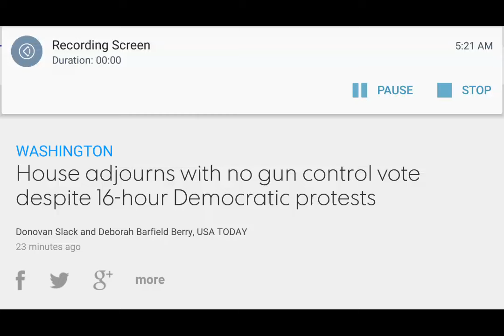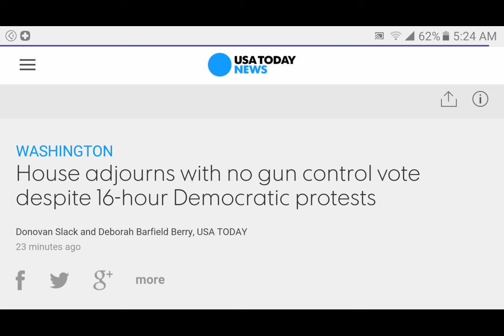Democrats cry, Brexit vote, Epic Trump speech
3 big things you NEED TO KNOW about the last 24 hours. The democrats are showing their true colors while keeping us divided. Trump gives epic speech, and the vote for England to leave the EU begins today.